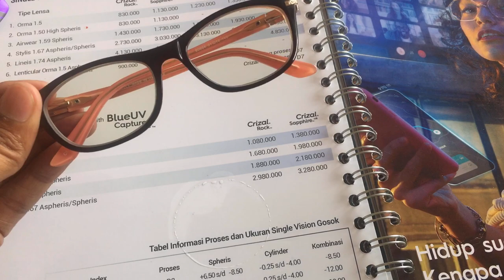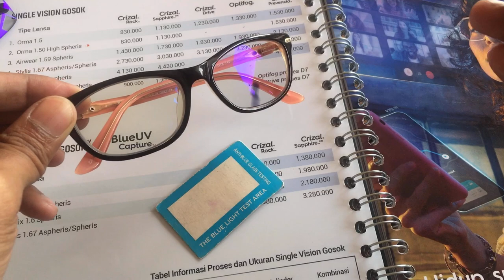Kacamata Anti Fog Cocok Untuk Yang Selalu Pakai Cadar & Masker - Kacamata Anti Embun / Uap Murah